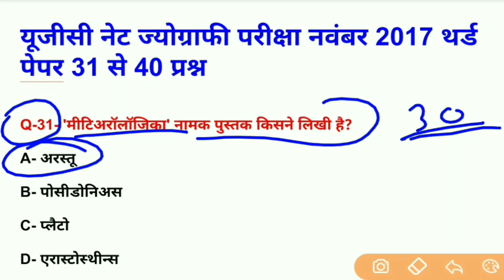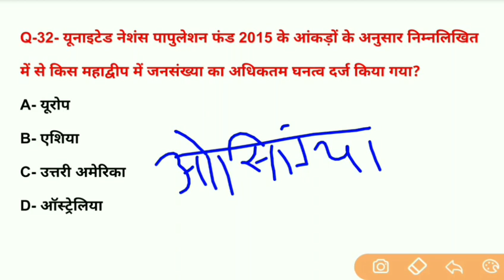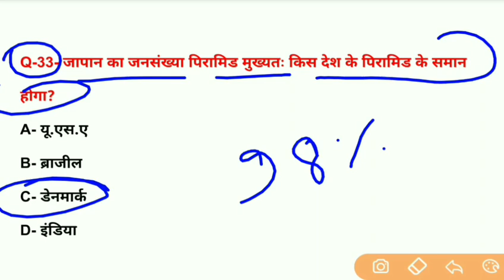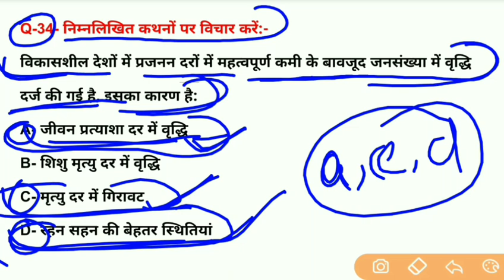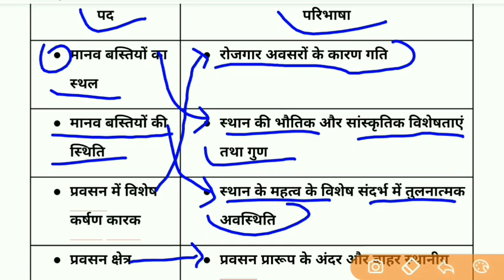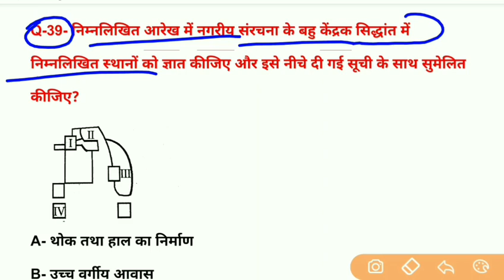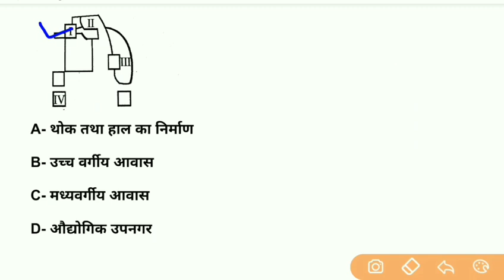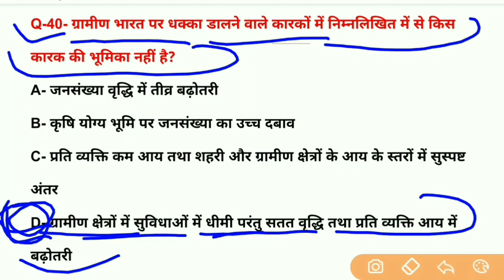यूजीसी नेट ज्योग्राफी परीक्षा नवंबर 2017 थर्ड पेपर 31 से 40 प्रश्न